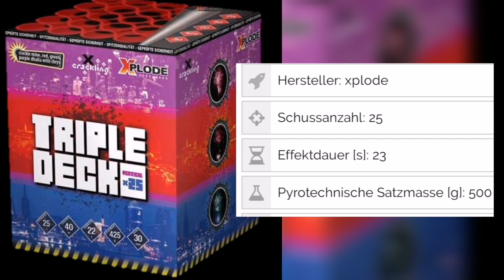Triple Deck | Neuheit 2020/21 | Xplode | im Test | schönes Teil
oder

Servus Pyros, Willkommen in der Infobox! 😂
Heute gibt es die Triple Deck von Xplode!
Ich hoffe euch hat das gefallen :)
Wenn ja, gebt mir doch mal ein like + Abo mit 🔔 um nix mehr zu verpassen :D
Ein Teil meines Equipments! ^^
Meine Kamera
Meine Actioncam
Gute Brenner:
DER BESTE BRENNER!😂
Danke fürs durchlesen, ich hoffe wir sehen uns im nächsten Video wieder :)
Hau rein!